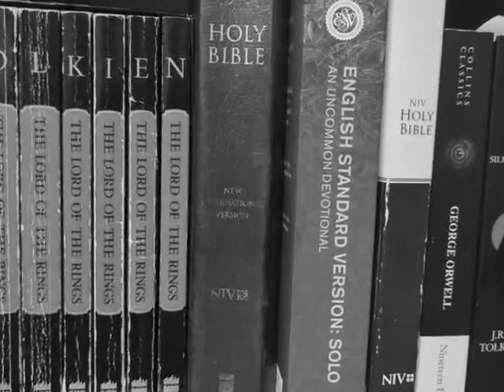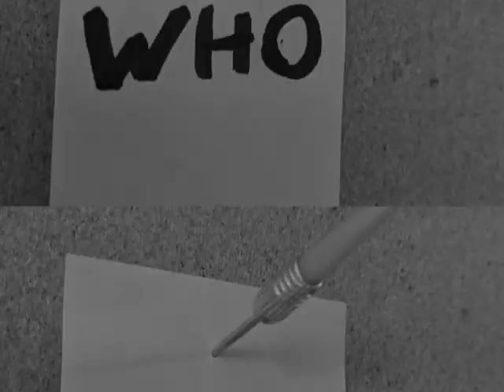Murder Mystery at Mohawk Trailer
Come to our murder mystery night on Wednesday October 25 at 7:00PM. Bring your friends. If you think you are up to the task. Can you solve riddles and puzzles, do you think you can catch a killer? Then join P.I. Domonique in her sleuth for truth.